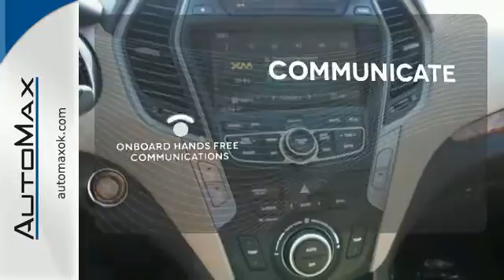2014 Hyundai Santa Fe Oklahoma City OK Edmond, OK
Year: 2014
Make: Hyundai
Model: Santa Fe
Trim: 6 Speed Shiftable Automatic
Engine: 4 Cylinder Turbo
Transmission: 6 Speed Shiftable Automatic
Color: Frost_White_
Stock #: Y11829
VIN: 5XYZW3LA7EG231832

Address:
4401 Tinker Diagonal St
Oklahoma City OK Edmond, OK 73115